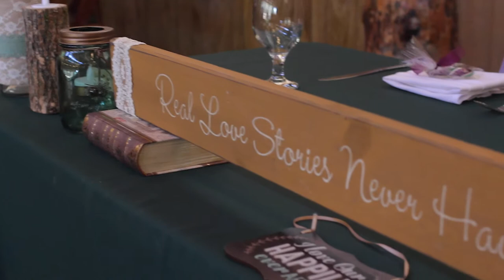"I Crossed Oceans, but Here You Were" ~ San Moritz Lodge Wedding Videography, Crestline CA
You know those stories you read about? The ones where two people meet, fall in love, and then find out that they were geographically close to each other for many years and never knew each other? Or, they had many mutual friends but their paths never crossed until it was the absolutely perfect moment in their life for their love story to start.

Well, those stories are true because this the story of Kaitlyn and Michael.

After years of praying and hoping to meet the one God wanted them to spend the rest of their life with, Kaitlyn and Michael were introduced to each other by a mutual friend, and they fell in love very fast. Anyone who saw them together knew that it was a perfect match.

Their wedding took place on a beautiful spring day at the San Moritz Lodge in Crestline CA. The ideal place for a bride who loved hiking through the mountains and pine trees.
Their ceremony was a perfect picture of their love for each other and a beautiful worship service to the God who wrote their story.

You may notice a familiar face in the bridal party. That’s right! I was also a part of this wedding! And it was wonderful to see my childhood friend marry the man of her dreams.

Congratulations Kaitlyn and Michael! I am so happy for you!

Vendor Team
Videography: For the Honor Productions
Venue: San Moritz Lodge
Photography: Wedding Photography by Expert Photo
Florist: The Rosy Bouquet
Bridal Hair and Makeup: Brittney Richards
Dress: Alfred Angelo Bridal
Wedding Favors: Logan's Candy
DJ: Trish Hansen Evans

For The Honor Productions creates Cinematic Wedding Films for sweet and romantic couples to relive all the best moments of their special day. Based in Riverside, California.